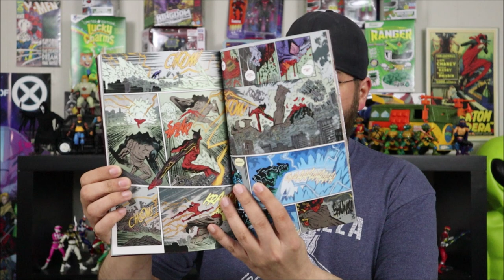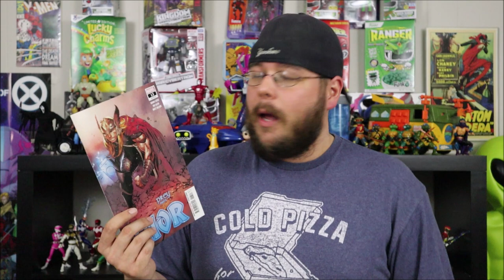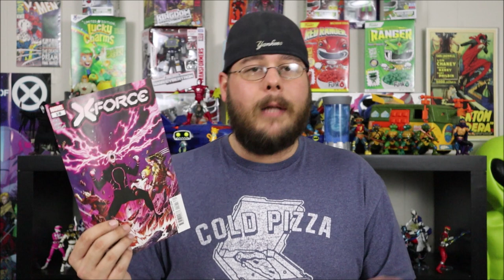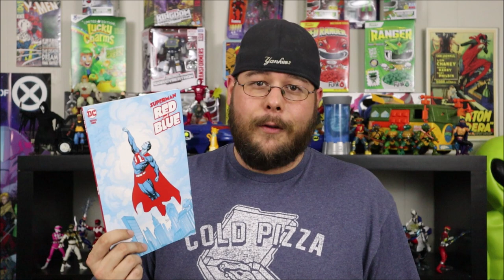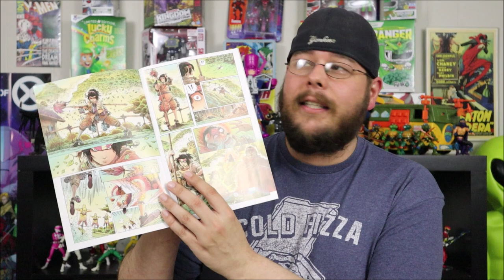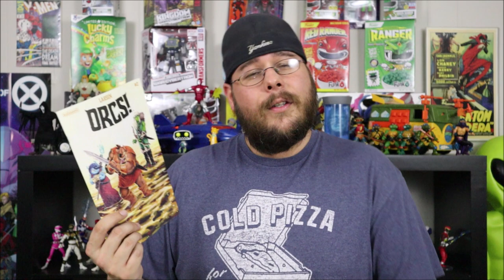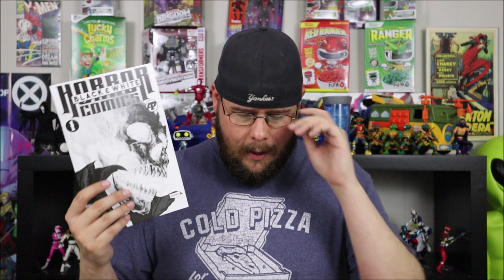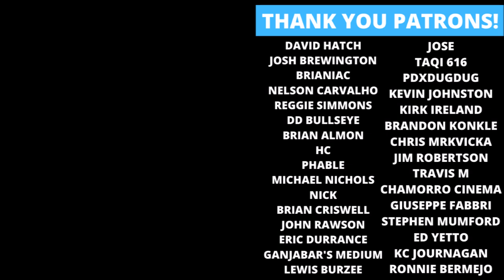Weekly Comic Book Review 03/17/21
Rockin' Robbie Billups reviews the new comics released on March 17th, 2021!